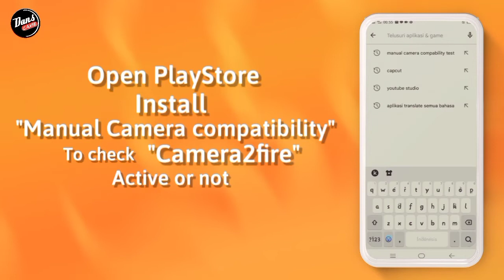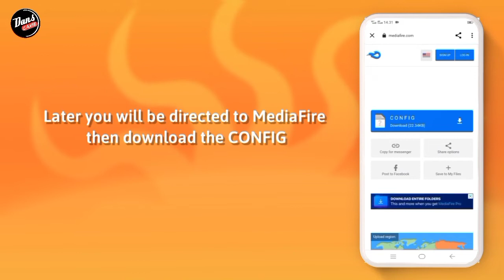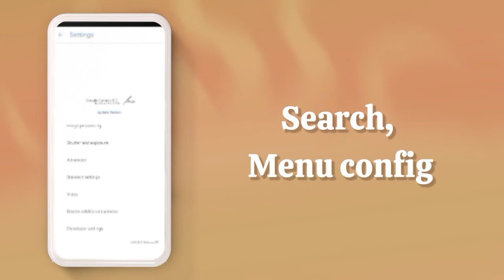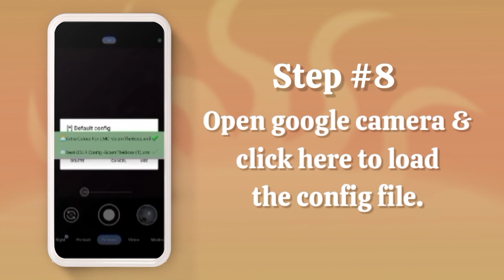TUTORIAL CARA INSTALL GCAM LMC REDMI NOTE 8 PRO - GOOGLE CAMERA REDMI NOTE 8 PRO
TUTORIAL CARA DOWNLOAD GCAM LMC REDMI NOTE 8 PRO - GOOGLE CAMERA REDMI NOTE 8 PRO

⛔ Perhatian..
Disini Saya Menggunakan Reminote8Pro, Kalian bisa download gcamnya usahakan Kasi tags di komentar ya sob..

☣️ CONFIG
DOWNLOAD CONFIGNYA DI SINI⬇️⬇️